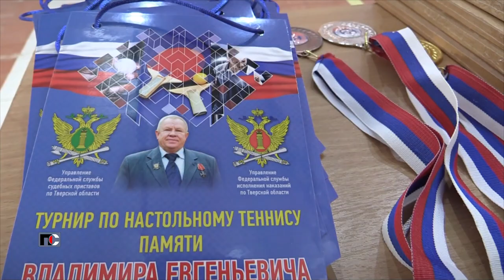Патрульная Служба - 24.02.21